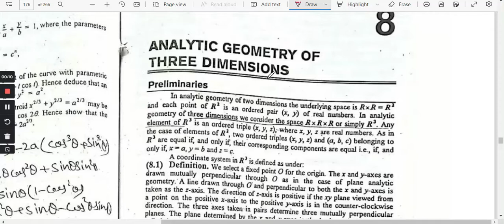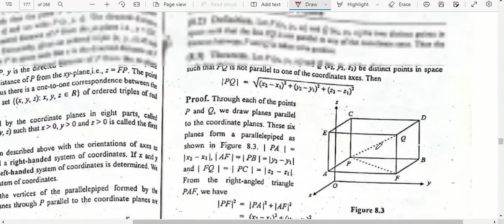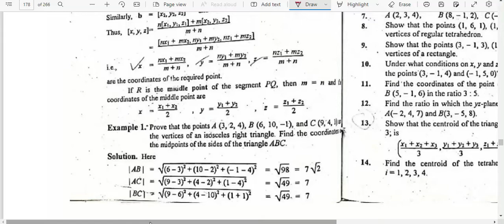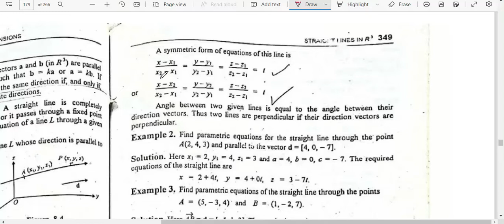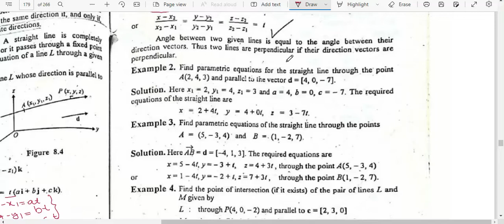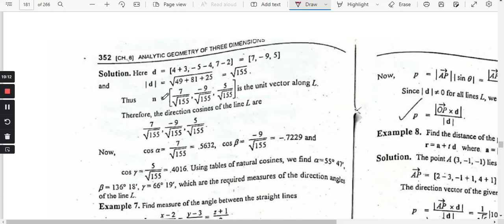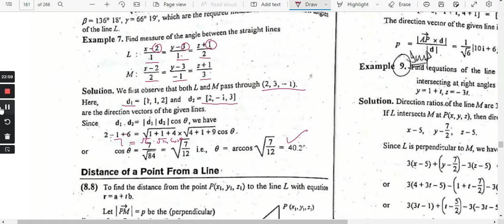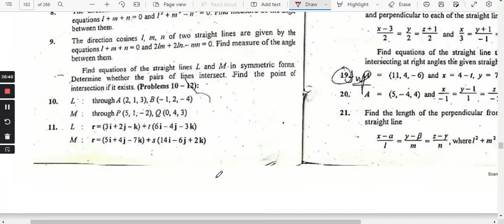Lecture No. 24 |chap #8 | Analytic Geometry||Distance |straight line |plane ||Calculus